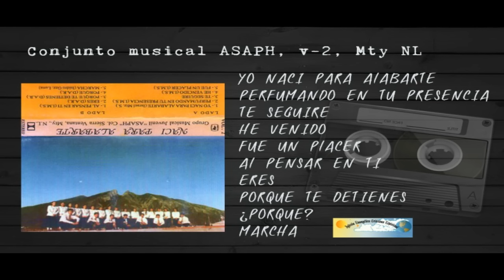ASAPH Nací para alabarte vol.2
Conjunto musical ASAPH, v-2, Mty NL
recuerdos de casete
1 YO NACÍ PARA ALABARTE 00:01
2 PERFUMANDO EN TU PRESENCIA 04:22
3 TE SEGUIRÉ 07:41
4 HE VENIDO 11:42
5 FUE UN PLACER 14:41
6 AL PENSAR EN TI 18:29
7 ERES 21:24
8 PORQUE TE DETIENES 24:16
9 ¿PORQUE? 27:58
10 MARCHA 31:39